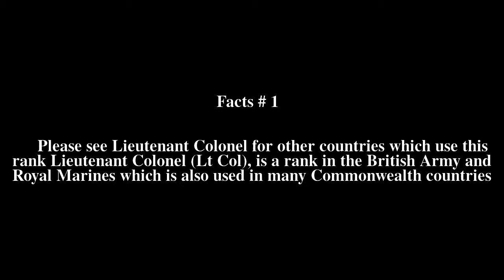Lieutenant colonel (United Kingdom) Top # 7 Facts